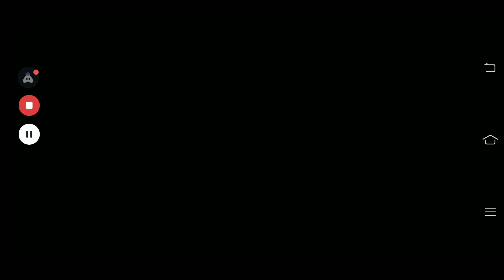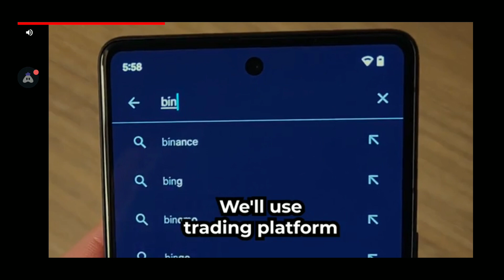Helicopter escape with granny and grandpa 😆😆😆granny chapter 2 # 4 episode.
granny chpater no shotgun challenge
granny chapter 2 now gg
granny chapter 3 now.gg
how to get the shotgun in granny chapter 2
b group no shounen chapter 1
now.gg granny chapter 4
unblocked granny chapter 2
uncle grandpa shotgun
what is the shotgun for in granny chapter 2
shotgun granny 2
granny chapter 1 unblocked
how to beat granny chapter 3
is there a granny chapter 4
how to play as granny in granny chapter 2
can we play granny chapter 2 multiplayer on phone